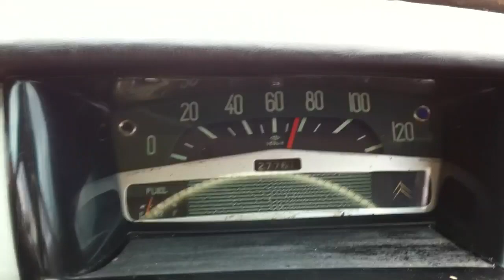Citroën ID 19 Parisienne on the Highway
1962 Australian-assembled (in Heidelberg, Victoria) Citroën ID 19 Parisienne highway driving with great finesse.